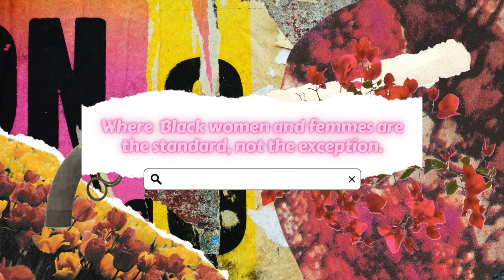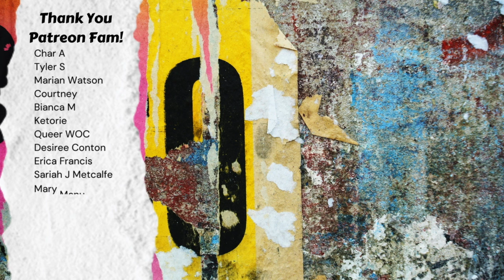The current state of media is failing us ft. Starr Rocque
Starr Rocque joined me for a community conversation to discuss the state of media and how harmful it has been for us.

MORE MS. VIXEN

LONG-TERM MONETARY SUPPORT
Become a Ms. Vixen Patron and get access to YouTube content first & other extras!